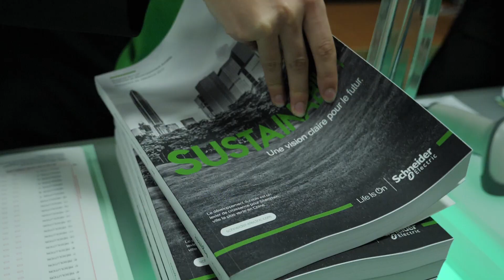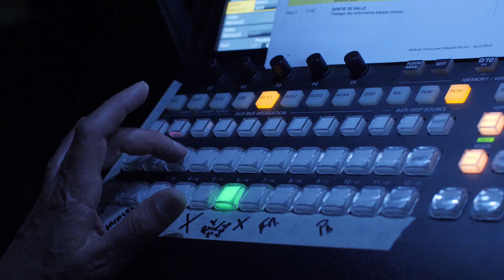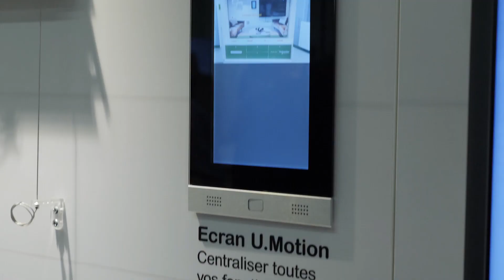Assemblée Générale 2018 de Schneider Electric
Découvrez les meilleurs moments de l'Assemblée Générale des actionnaires de Schneider Electric, tenue le 24 Avril 2018 à la Défense.